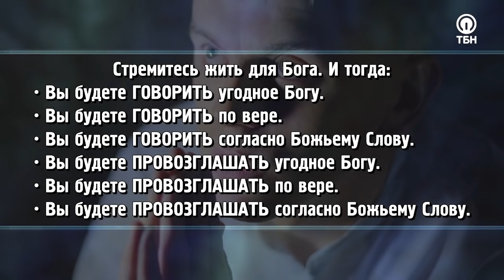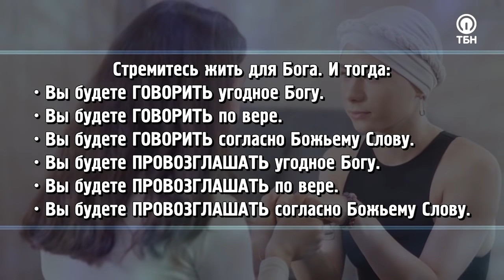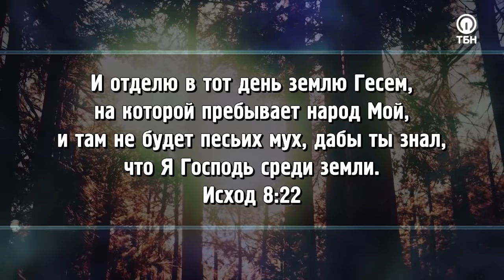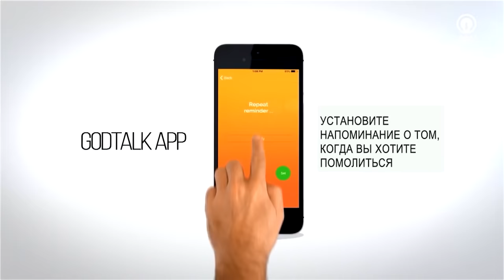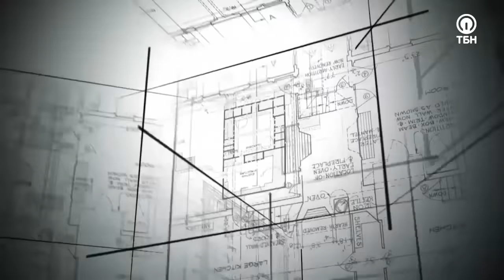БЕСЫ ДРОЖАТ ОТ СТРАХА! «Это сверхъестественно!»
Хотите ли вы жить в обстановке, где нет места дьяволу? Хотите, чтобы бесы дрожали от страха? А знаете ли вы, как созидать атмосферу небес у себя дома?

Гостья Сида Рота Бренда Кунеман получила откровение от Господа о силе слов, которое «встряхнет» вашу веру!

«Люди то и дело норовят думать и говорить негативное и мрачное. Мир, словно магнит, притягивает нас к себе, вдохновляя думать об обстоятельствах. Наш язык – это оружие. У вас во рту есть оружие, благодаря которому вы провозглашаете, и видите, как это исполняется. Это искусство, которым нужно овладеть. Если у вас проблемы, то перестаньте реагировать по плоти и учитесь жить по духу. Не позволяйте языку сделать вас пророком дьявола!»

Служитель поделится, как развить в себе навык говорить с верой то, что сказано в Библии, а также высвободит особое пророческое провозглашение, способное защитить семьи от нападок сатаны.

О том, что происходит в духовном мире, когда христиане провозглашают слово Господа, сверхъестественных вещах, которые Бог будет являть в последние времена, и наполнении славой прямо от Небесного престола – смотрите в программе!